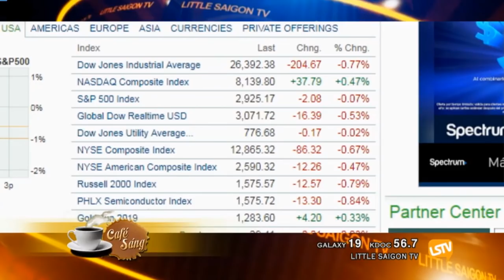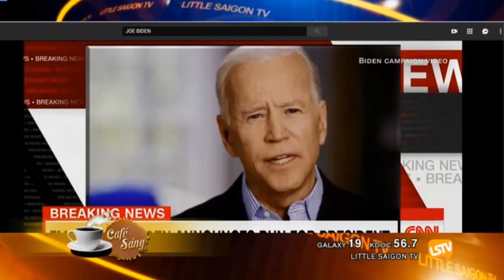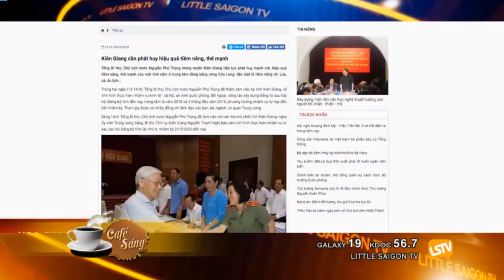Tin Tức mới nhất 26/4 | Thời Sự Thế Giới | Tin Hoa Kỳ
Đăng ký 3DNVNEWS để cập nhật và theo dõi